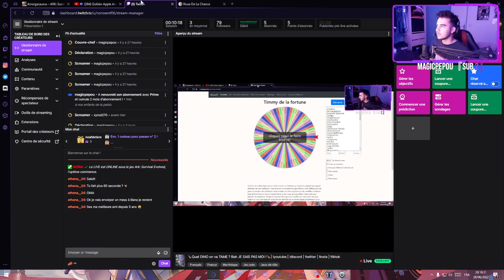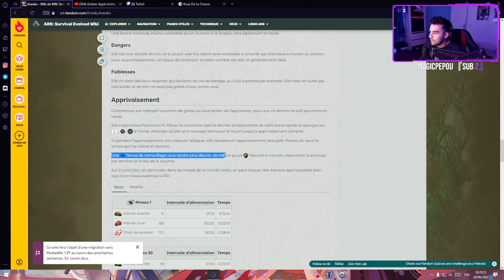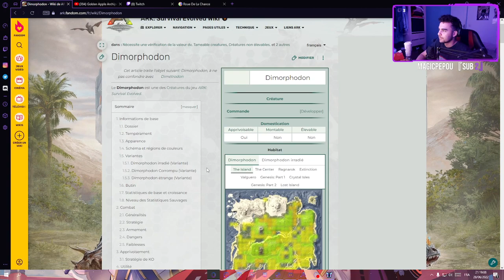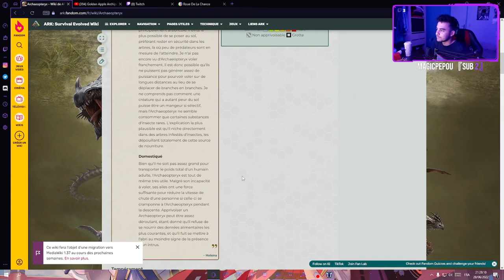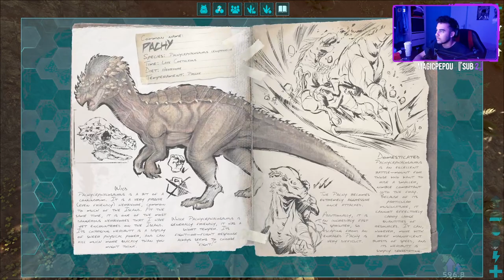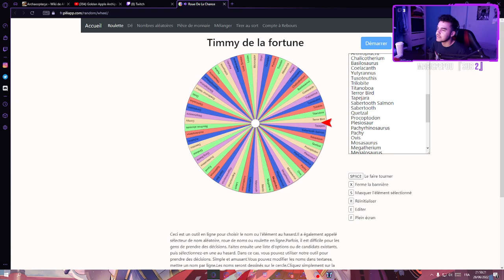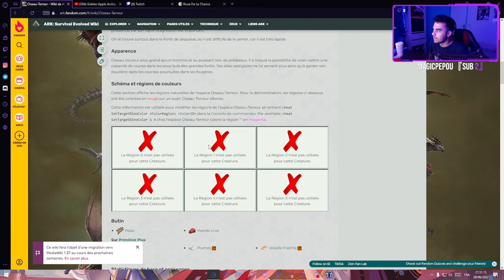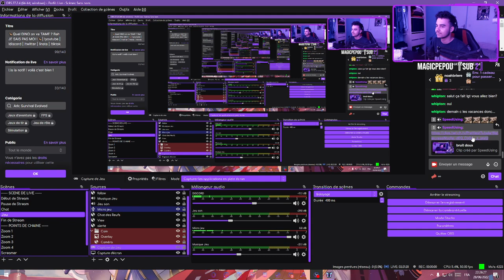🦖Quel DINO on va TAME ? Bah JE SAIS PAS MOI !🦖sur Ark Survival Evolved !